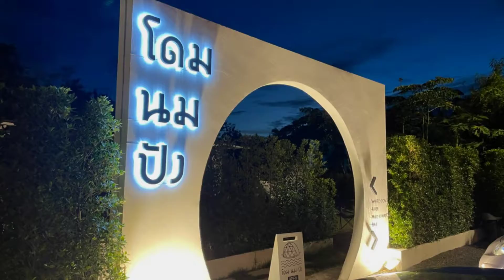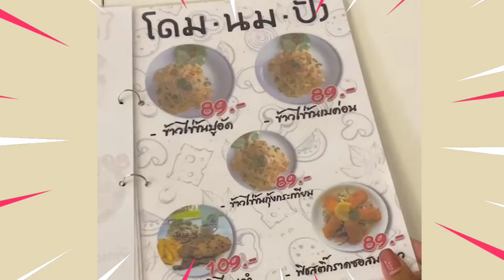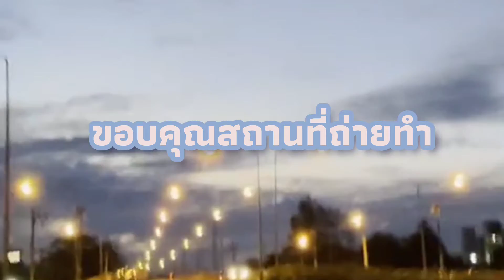vlog & review ร้าน โดม-นม-ปัง @สุราษฎ์ธานี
จะนำเสนองานสิ่งใหม่ๆ